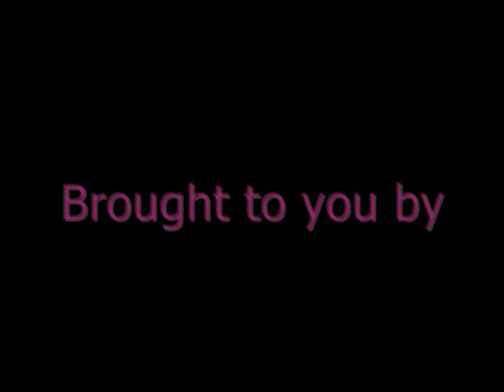PART 4/9 of Liverpool Pride Debate on The Pete Price Show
PART 4/9 of Liverpool Pride debate on The Pete Price Phone In show, Radio City 96.7, Liverpool

Interviewees were Liverpool Pride organisers Joan Burnett, James William Davies and Alan Cross.

Your one stop guide to LGBT Liverpool